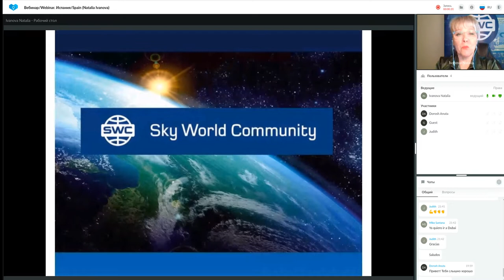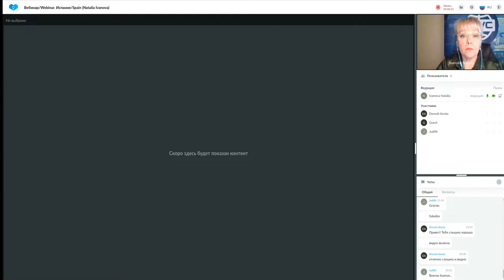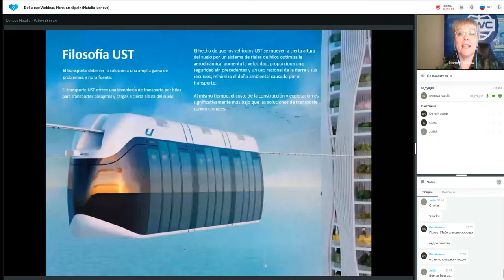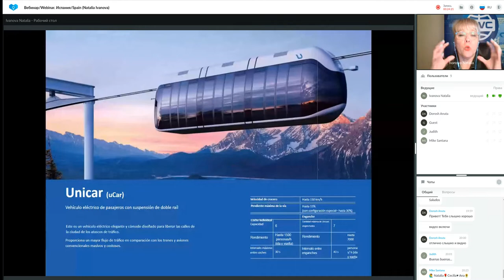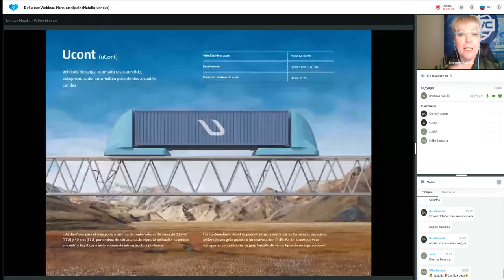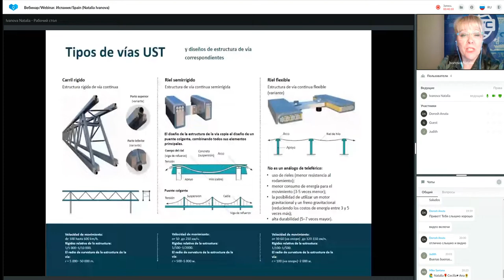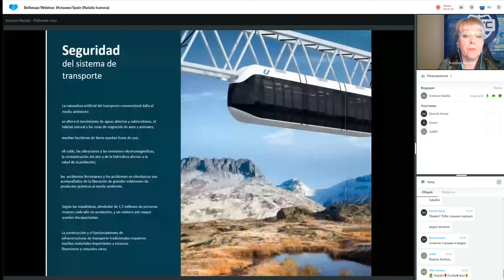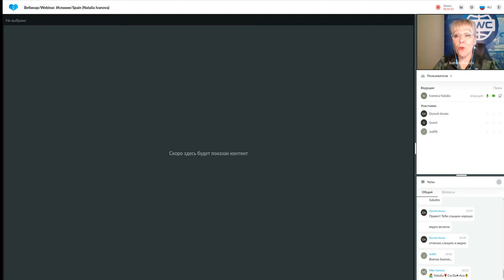Presentación de tecnología. Natalia Ivanova.05.05.2022. A las 21.00 de la hora de Moscú)